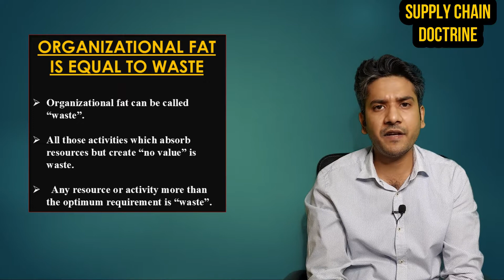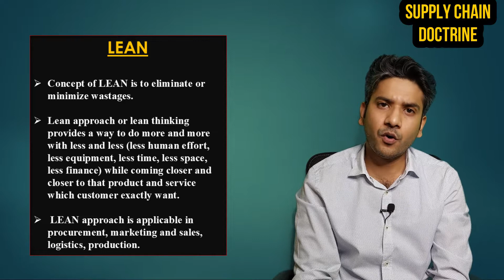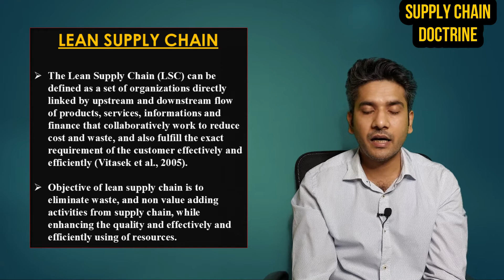Lean Supply Chain | Concept and Objectives Of Lean Supply Chain | Urdu-Hindi-SCM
LEAN

Concept of LEAN is to eliminate or minimize wastages.

Lean approach or lean thinking provides a way to do more and more with less and less (less human effort, less equipment, less time, less space, less finance) while coming closer and closer to that product and service which customer exactly want.

LEAN approach is applicable in procurement, marketing and sales, logistics, production.

LEAN SUPPLY CHAIN

The Lean Supply Chain (LSC) can be defined as a set of organizations directly linked by upstream and downstream flow of products, services, informations and finance that collaboratively work to reduce cost and waste, and also fulfill the exact requirement of the customer effectively and efficiently (Vitasek et al., 2005).
Objective of lean supply chain is to eliminate waste, and non value adding activities from supply chain, while enhancing the quality and effectively and efficiently using of resources.

Waste is defined as:
All those activities which absorb resources but create “no value” is waste.
Any resource or activity more than the optimum requirement is “waste”.

Below are few waste:

a) Mistakes which require rectification.

b) Production of items which no one want and become part of dead inventories.

c) Processing steps which aren’t needed.

d) Unnecessary movement of people or goods without any reason.

e) All those products and services which do not fulfill the requirement of the customer.

Video: What is Upstream & Downstream in a Supply Chain | Concept | Urdu-hindi-SCM